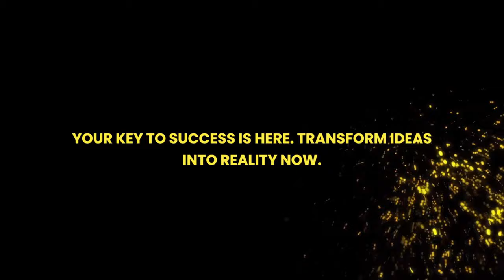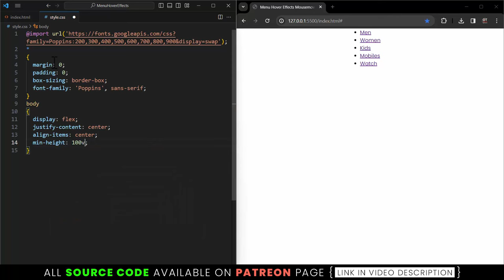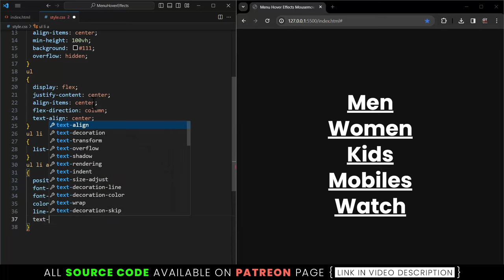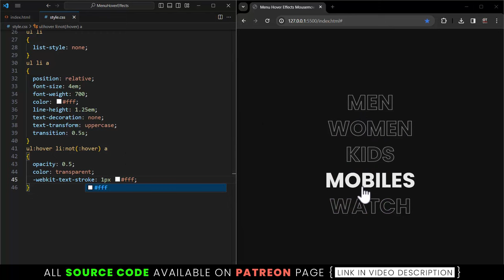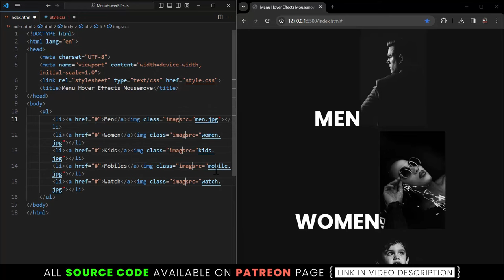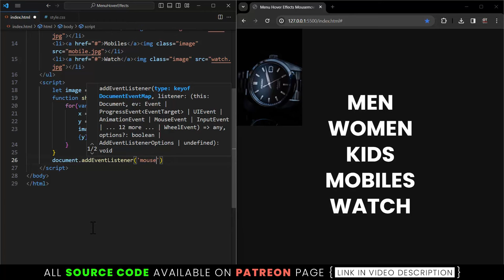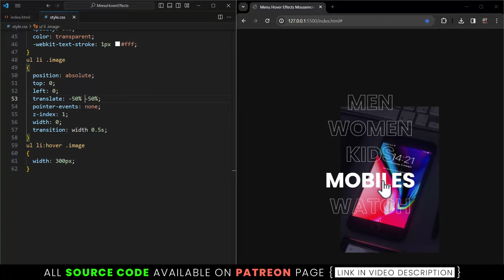Cursor Follow Navigation Menu Hover Effects on Mousemove